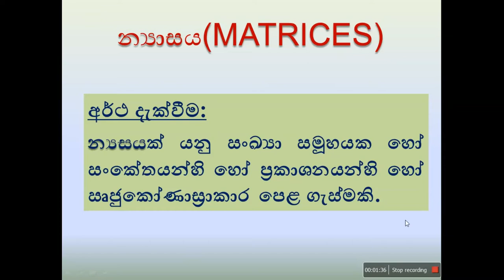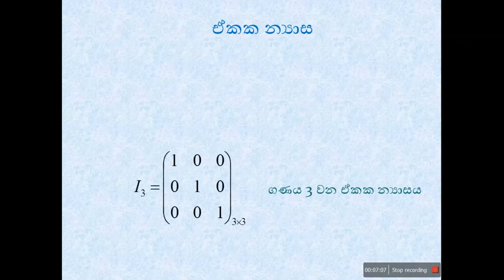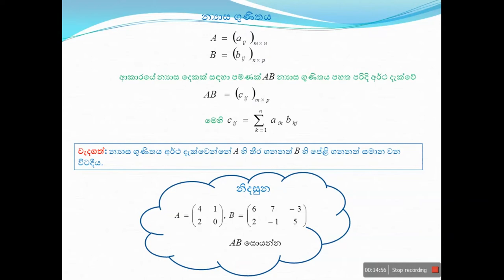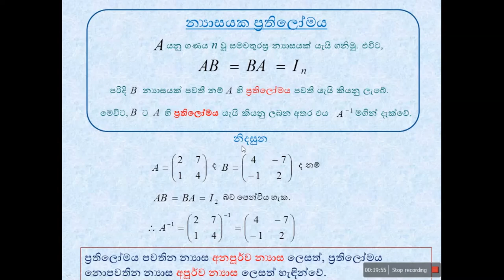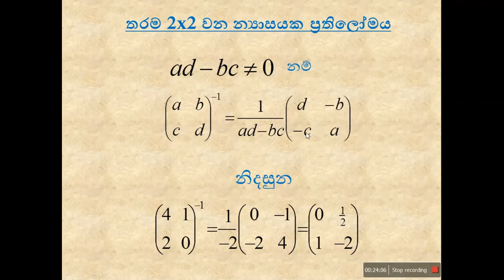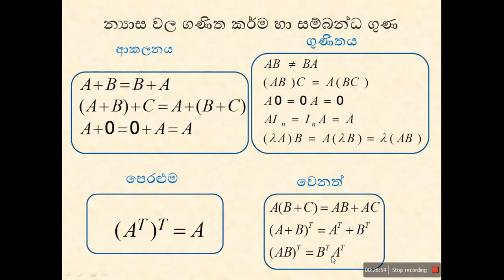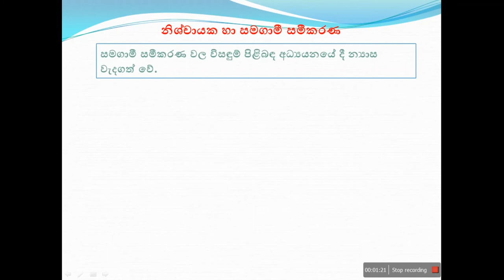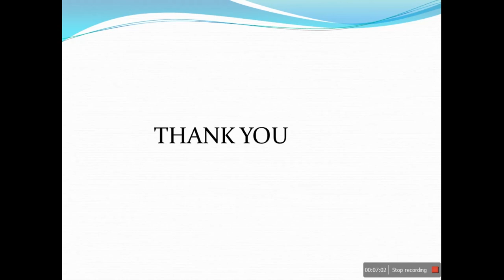Advance Level Maths Matrices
Advance Level Maths Matrices by Dilini Dayananda Teacher